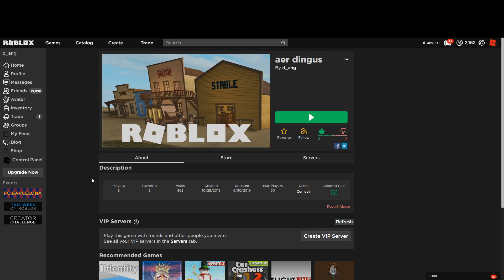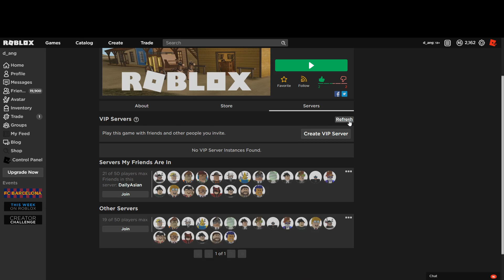HOSTING AER LINGUS FLIGHT ON ROBLOX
I host an Aer Lingus flight on Roblox